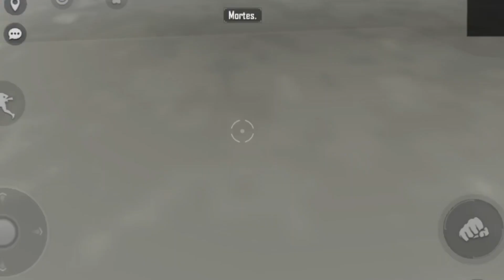PEGUEI A MULHER DO VIZINHO (EP 21) - FREE FIRE HISTÓRIA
ESSA É A HISTÓRIA DE UM RAPAZ QUE MORA EM UMA CASA SIMPLES MAS TEM UMA VIZINHA QUE VIVE DANDO EM CIMA DELE, MAS O PIOR É QUE O MARIDO DELA É CHEFE DELE

🔥AJUDE O CANAL COM UMA DOAÇÃO VIA PIX 🔥

Placa mãe: GA A320M-DS2
Processador: AMD Ryzen 5 1400
Memória Ram: (2x4GB) 2400Mhz DDR4
Placa de Vídeo: AMD Radeon R7 260x
WebCam: Logitech 920
Mouse: Logitech G403
Teclado: RapidFire - dazz
Headset: Logitech G230
Microfone: Redragon Blazar GM300